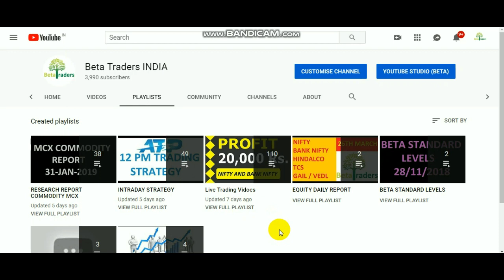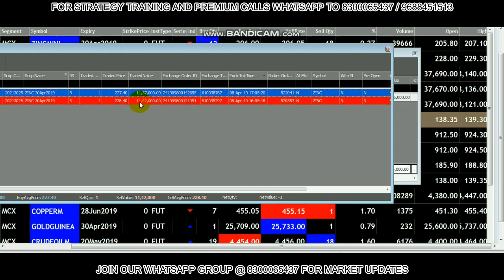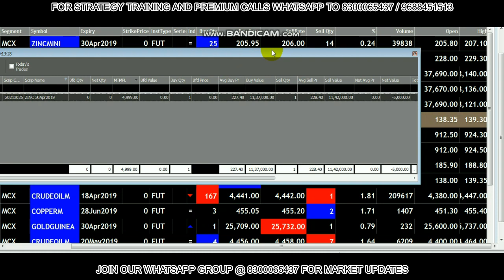RS 5000 PROFIT INTRADAY TRADING IN ZINC USING BETA STRATEGY | BETA TRADERS